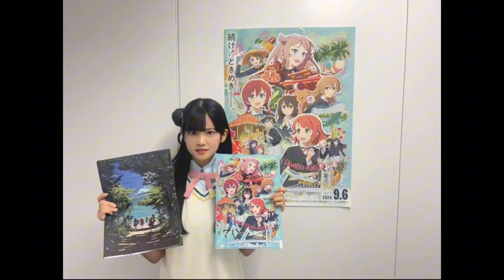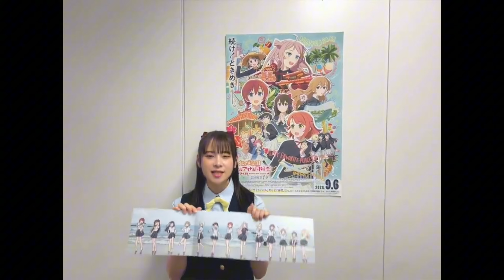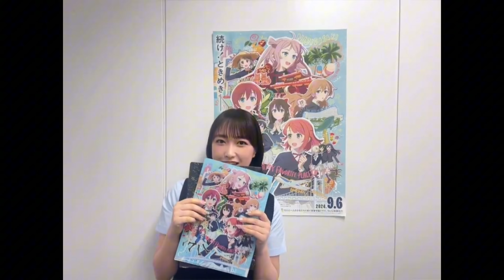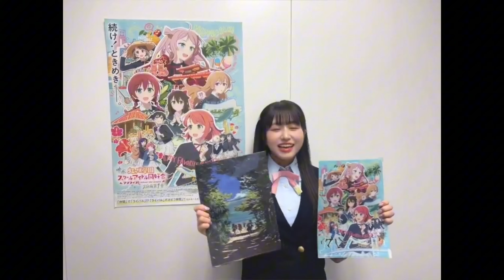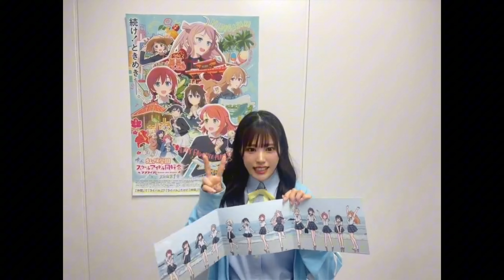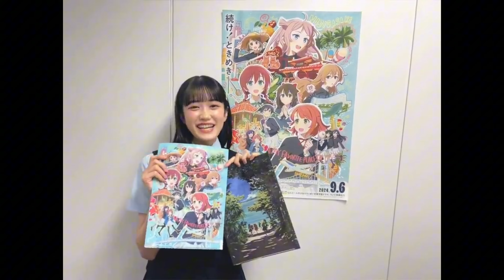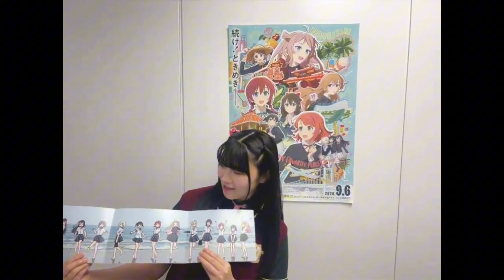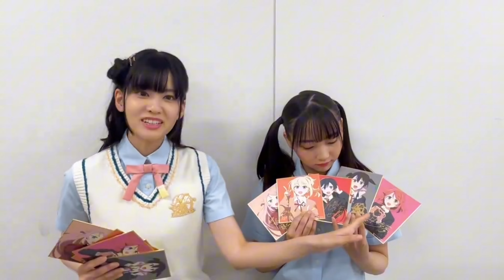ラブライブ虹ヶ咲学園スクールアイドル同好会 映画完結編声優の紹介#虹ヶ咲